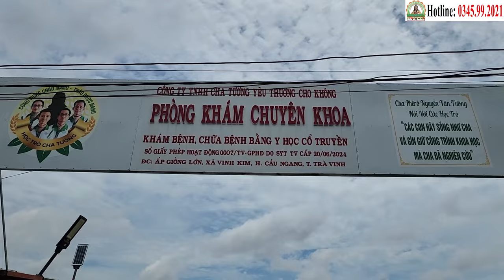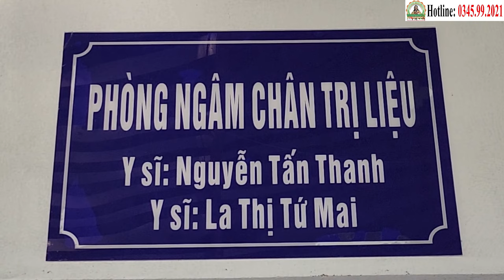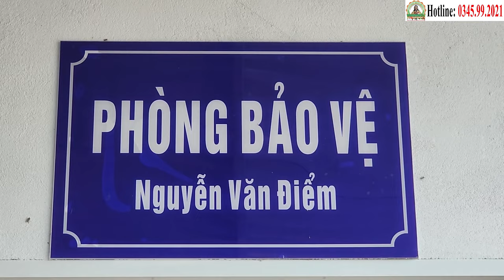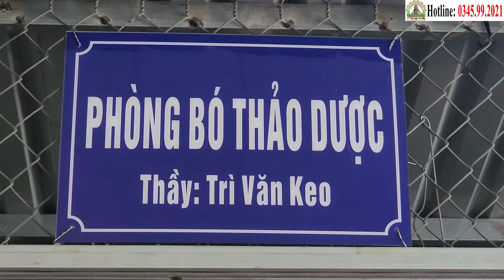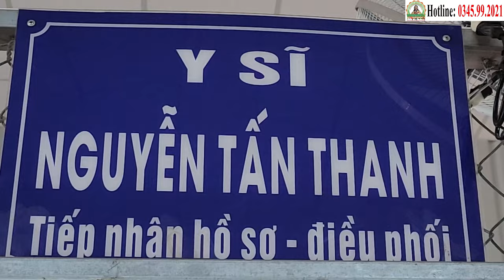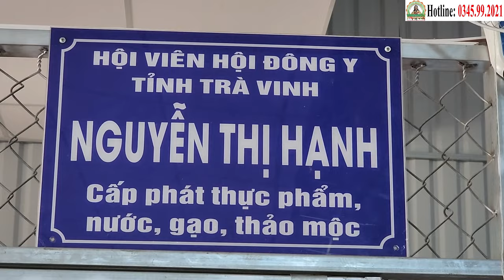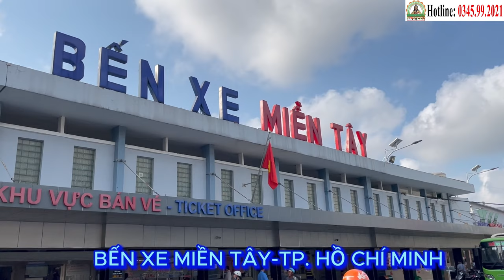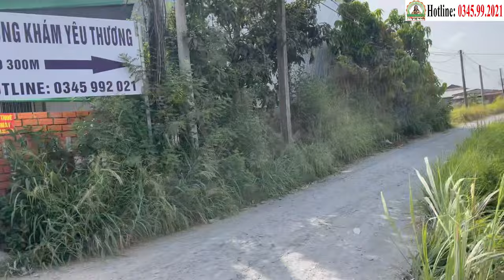Bà Vũ Thị Sim Chiến Thắng Ung Thư Vú ("Xuất Viện" 24/9) | Phòng Khám Học Trò Cha Tường (27/9)